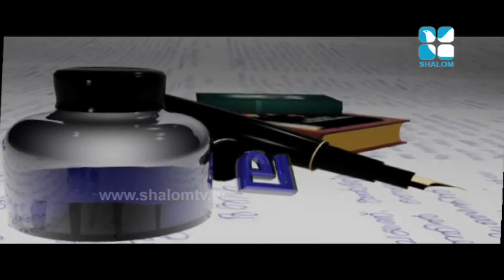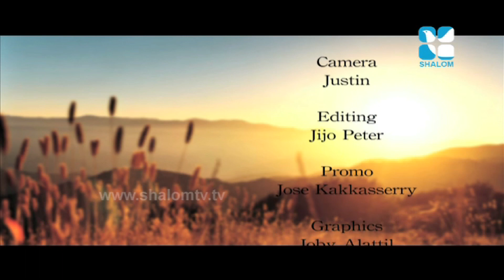Sudhaksharangal Epi:283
Sudhaksharangal Epi:283 - Fr. Vincent Variath
Shalom Television